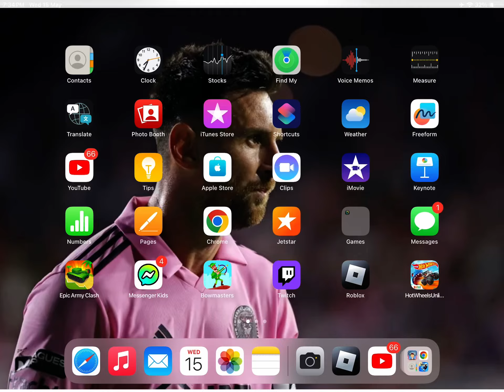Blox friut am I good or not